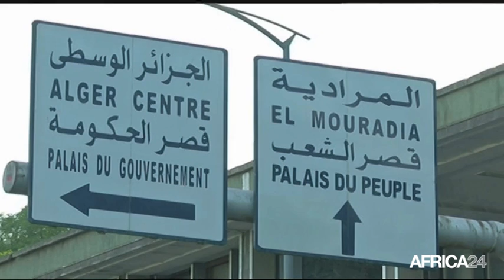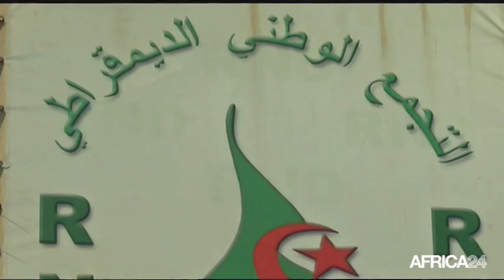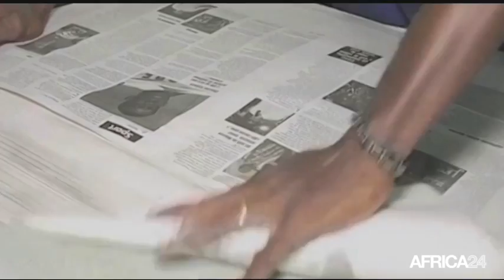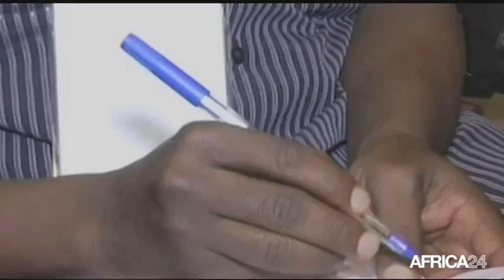Le Journal du jeudi 7 janvier - 11h GMT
Burkina Faso, Paul Kaba Thieba nommé Premier ministre. Algérie, Avant-projet de révision de la Constitution. Afrique, Stratégie de survie pour les médias. Algérie, Avant-projet de révision de la Constitution.